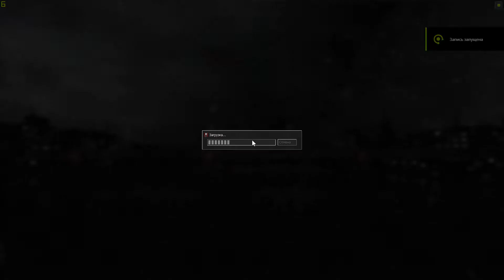Cry of Fear Эпизод 9